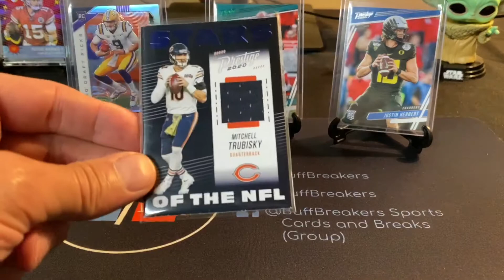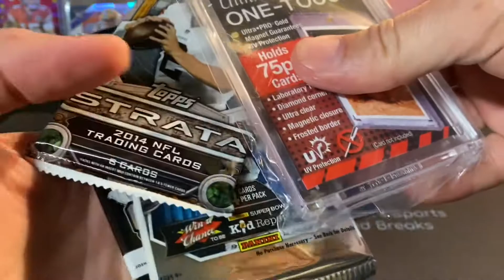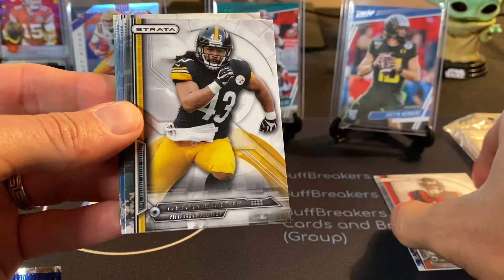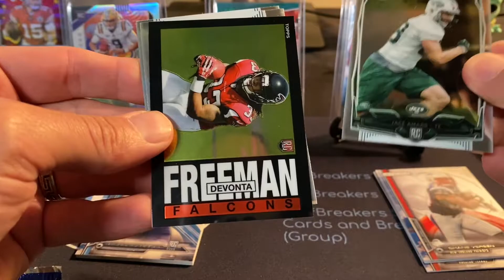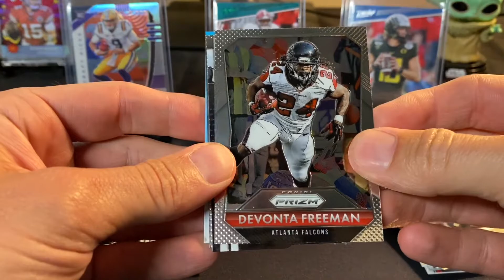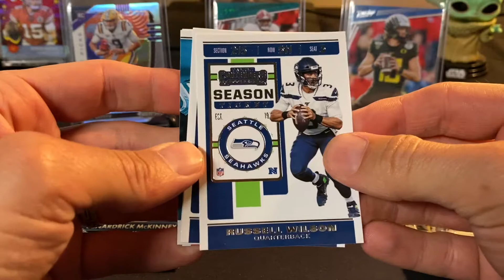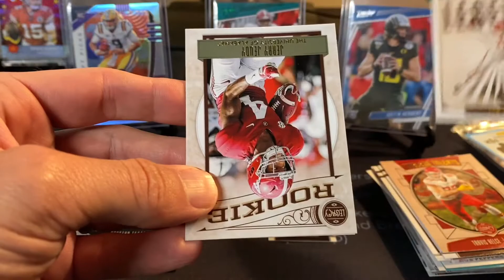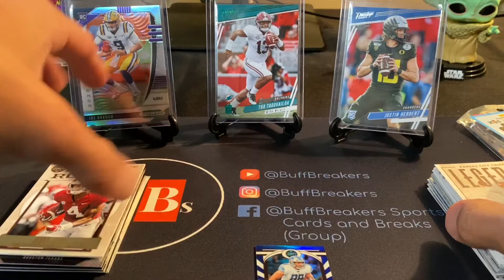The High End Boombox for August 🏈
Have you had any luck with a repack product?